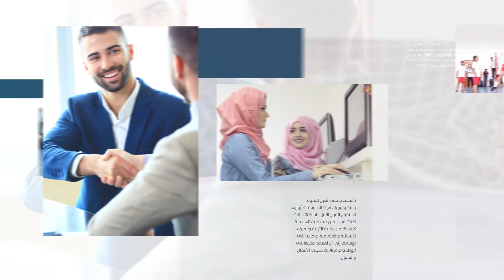باب القبول مفتوح للفصل الثاني 2018-2019 في جامعة العين للعلوم والتكنولوجيا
احصل على شهادة جامعية معتمدة في التخصص الذي ترغب به
اختر جامعة توفر لك منحاً دراسية ورسوماً مخفضة وبيئة تعليمية مميزة
بادر بالتقديم لجامعة العين للعلوم والتكنولوجيا

Apply Now for Al Ain University of Science and Technology